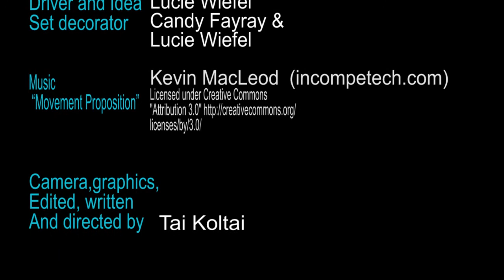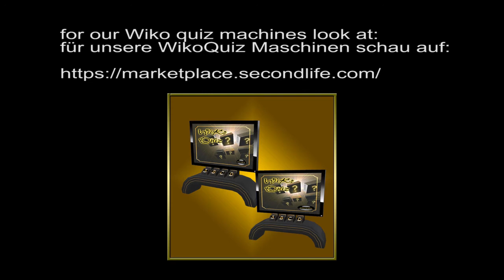The ways to cross a brigde in Second Life.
Here you see my bridge in action.